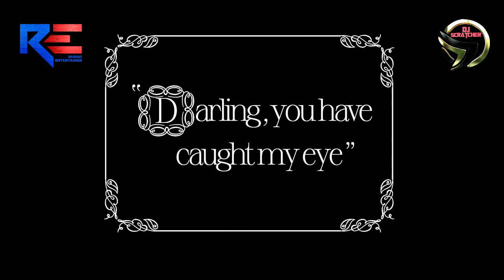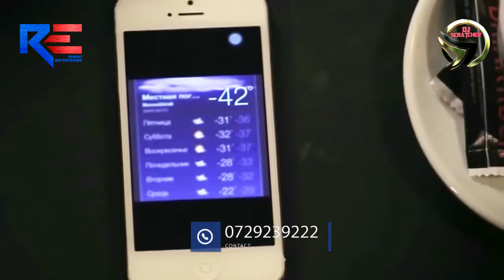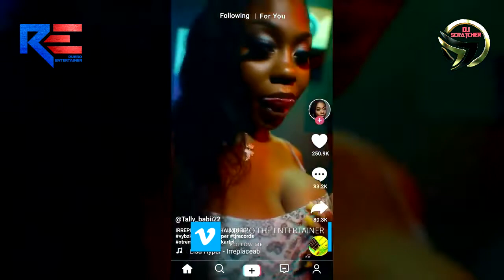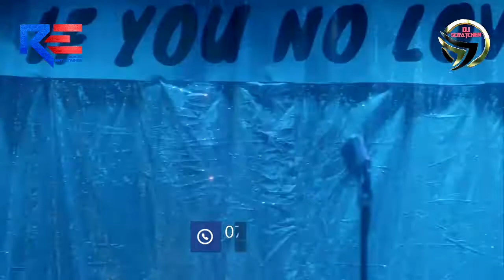VIBRATIONS MASH UP 1(HITS SELECT)- RUBBO ENTERTAINER x DJ SCRATCHER 254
NEW CLUB BANGERS VIDEO MIX 2021